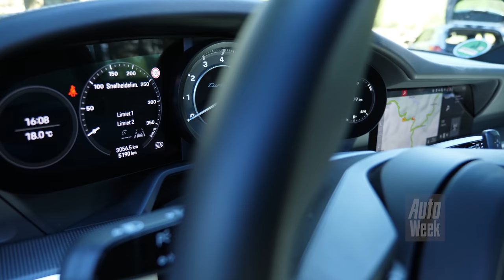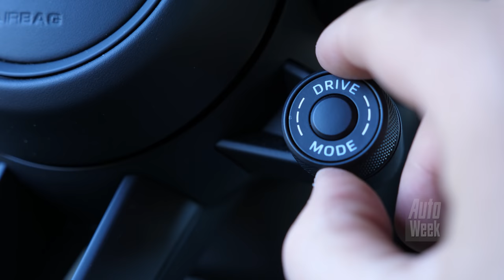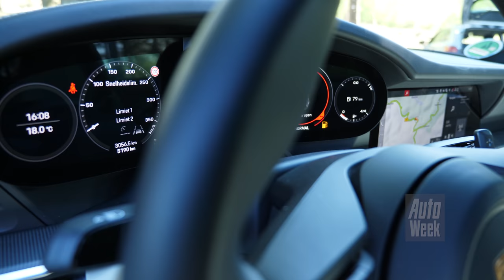Porsche 911 (992) Turbo S - AutoWeek review - English subtitles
Porsche 911 Turbo S - AutoWeek review. Als je gelimiteerde hypercars buiten beschouwing laat, is dit altijd zo'n beetje de snelste auto ter wereld geweest. De Porsche 911 Turbo, geholpen door zijn 4WD en bergen koppel, kwam van de lijn als geen ander. In deze nieuwe elektrotijden liggen de zaken anders. Of toch niet? Porsche gaf zijn 992 Turbo S mee aan ons en we zochten het uit.